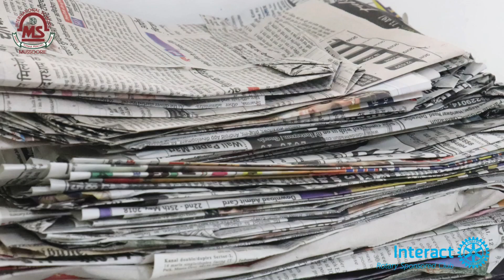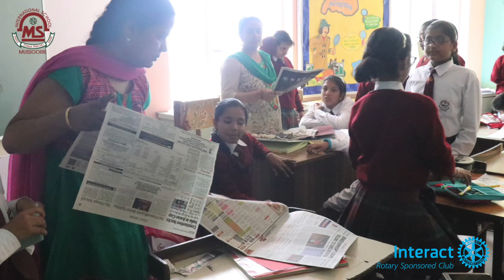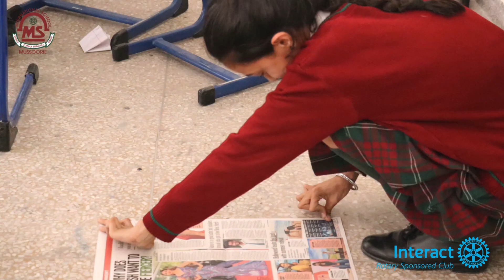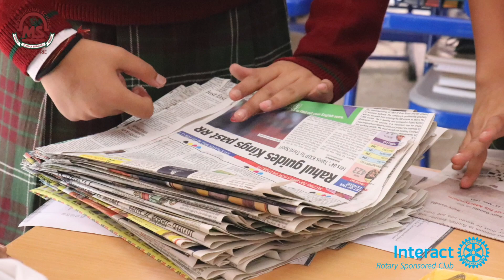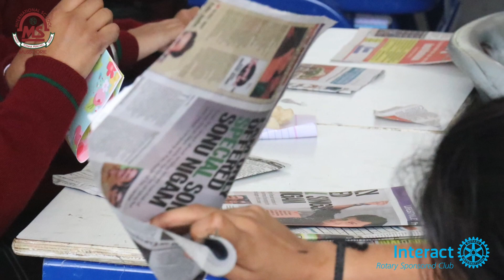Paper Bag Day | Mussoorie International School | All Girls Residential School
Nothing is garbage. Most items lying in our bins can be given a new life if only we were aware of the various ways of recycling everyday products. In MIS, the students have taken charge of making a decision for the betterment of our environment. On the decided day, a group of motivated students organised a teacher supervised “Paper bag production day” The idea was to make the students aware of the ridiculously large consumption of paper and ecological impacts caused by its wastage. From the tiny toddlers to the senior most students, everybody’s efforts helped towards turning numerous bundles of newspapers into resourceful bags.
The newspaper bags were taken to popular local Mussoorie shops specifically to the street  vendors personally, by the MIStars. The aim of this activity is to see that these recycled bags are utilized and encouraged in most shops. This is the first of the many steps taken in working towards the eco- friendly slogan:

who is our mother proposer,
to conserve her resources.
So lets show our concern towards nature by reusing paper”